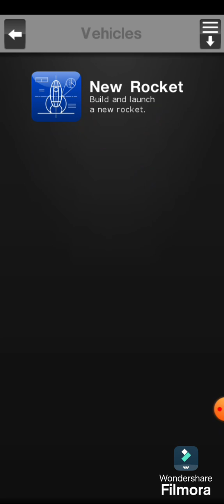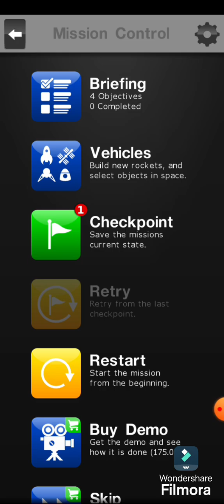space agency part 2 || space telescopes